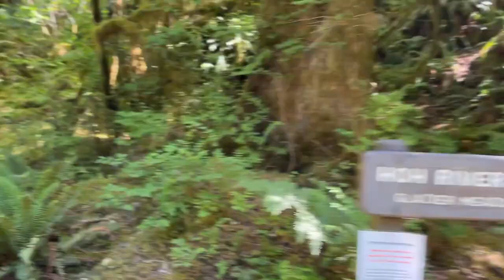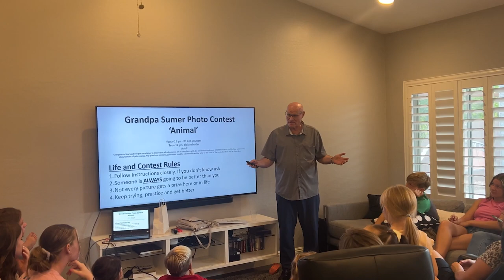Bodine Year in Review 2023 FINAL